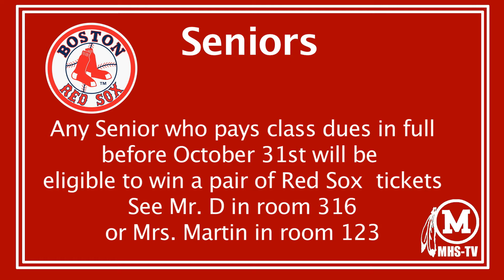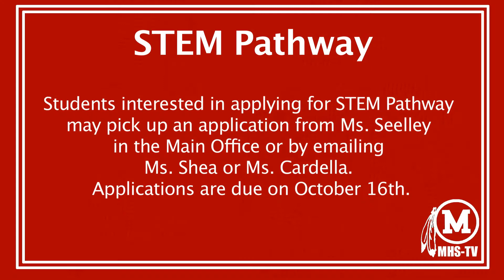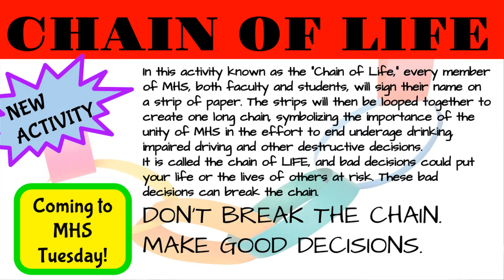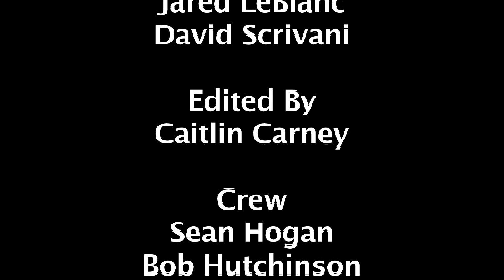MHS Morning Announcements 10/17/14